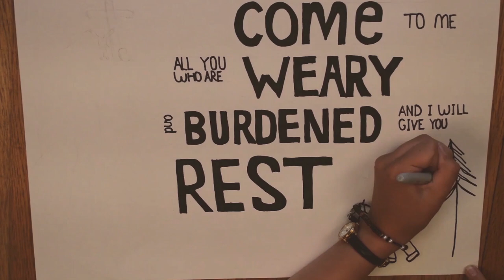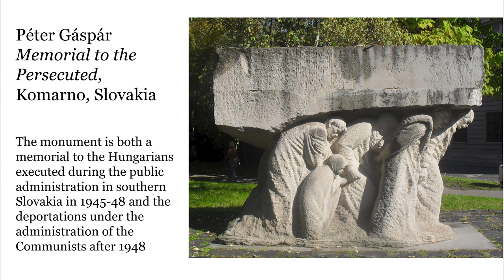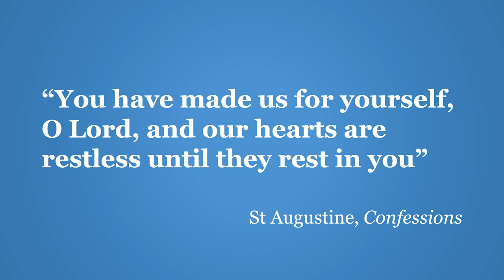Burniston Virtual Service - 5th July 2020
- Welcome - Andrea Smith
 - Bible Reading: Matthew 11:28-30 - Tiggy Oliver
 - Kids Corner - The Robinson Family (for kids of all ages)
 - Talk: The Promise of Prayer - Rev. David Perry
 - Time of Prayer - Joanne Hartley

  Be Still - Bethel Music